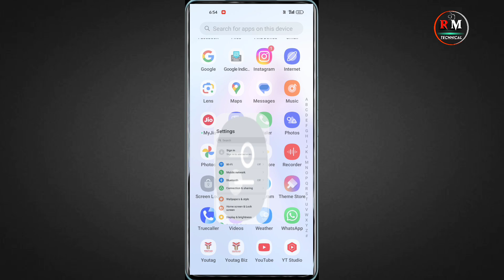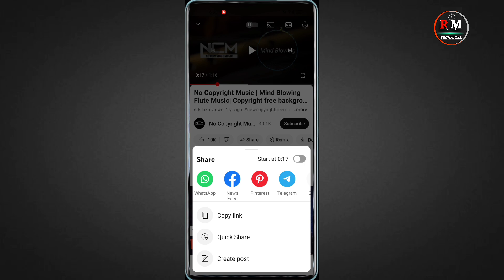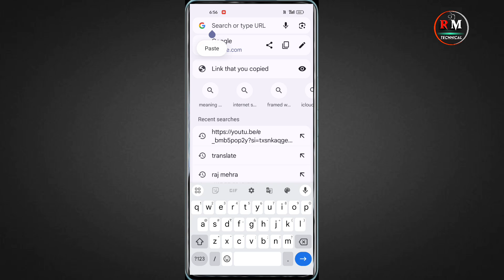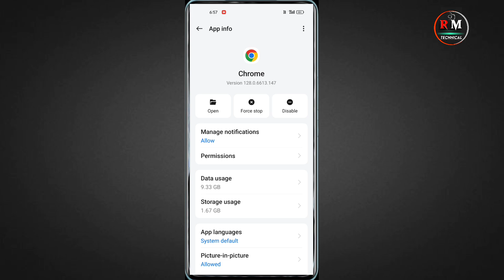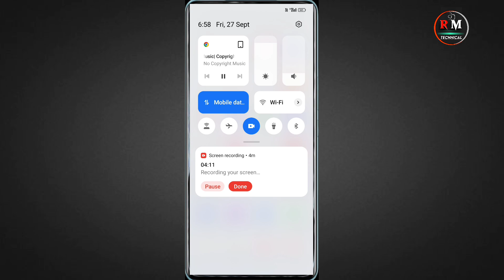Youtube Video Home Screen par Kaise Dekhe | youtube video play screen off |youtube video playback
youtube video home screen par kaise dekhe
youtube ko lock screen me kaise chalaye
lyoutube video ko home screen me kaise chalaye
youtube video playback settings
youtube video playback settings new update 2024
youtube video play screen off
youtube video ko home screen me kaise play karte hai how to youtube video in home screen youtube video ko phone ke home screen me kaise
chalaye
youtube video ko mobile ke home screen me kaise chalaye